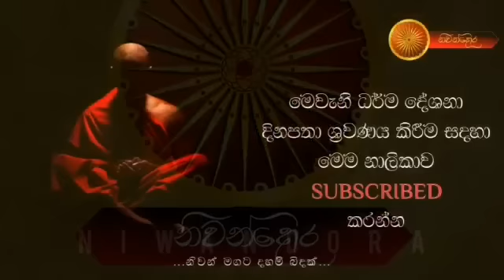ආලෝකය විහිදුවාගෙන පැමිණි දෙව්දුව නැගූ පැනය |Koralayagama Saranathissa Himi |ධර්ම දේශනා |Budu Bana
මහා කච්චාන බද්ධේකරථ්ත සූත්‍රය පිලිබද විස්තර කෙරෙන ධර්ම දේශනාව

අතිපූජනීය කෝරලයාගම සරණතිස්ස හිමි